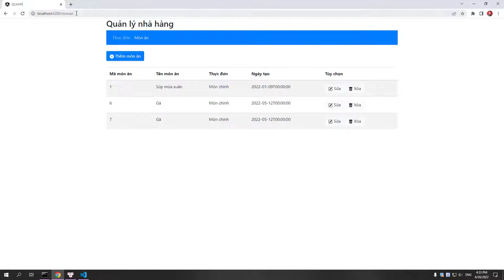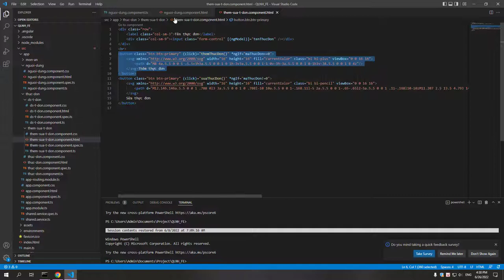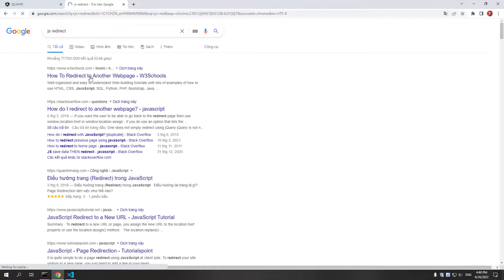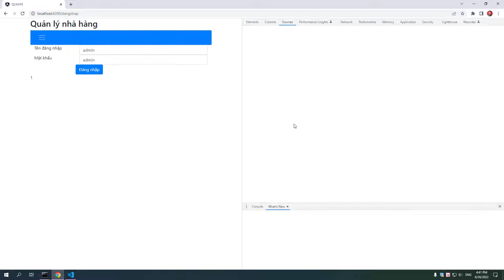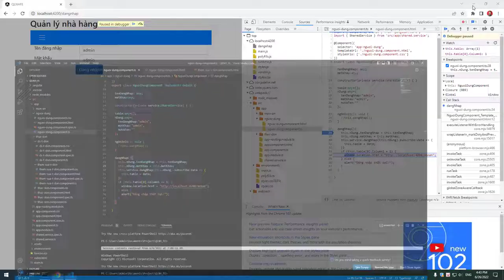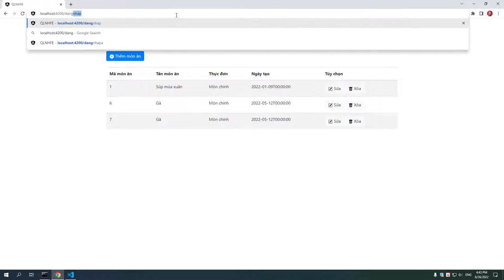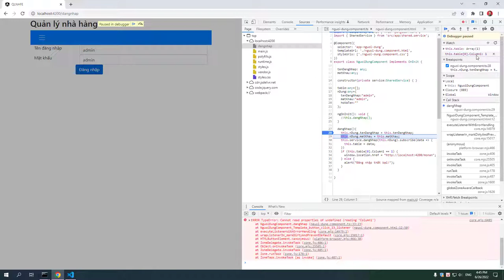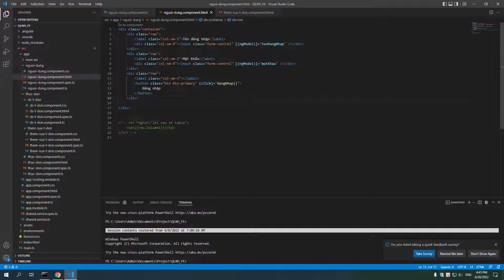Học Angular 13 + dot net core api + sql server 2022 - bài cuối Login phần 4 | Angular Quá Nhanh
Bài này là bài cuối trong chuỗi học Angular 13.

Trong bài này chúng ta sẽ tạo giao diện đăng nhập gọi xuống service login ở TypeScript.

Nếu người dùng nhập đúng tên đăng nhập và mật khẩu thì redirect sang trang monan nếu không thì hiển thị thông báo KHÔNG THÀNH CÔNG.

Cám ơn các bạn đã xem đến hết khóa học!

Hẹn gặp lại các bạn ở những khóa học tiếp theo.